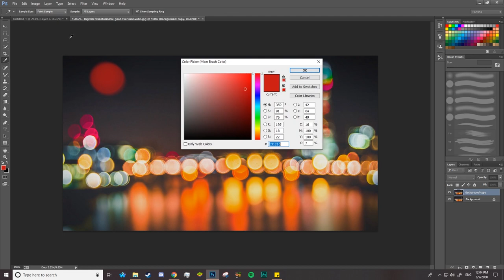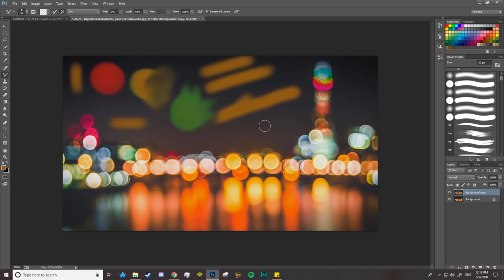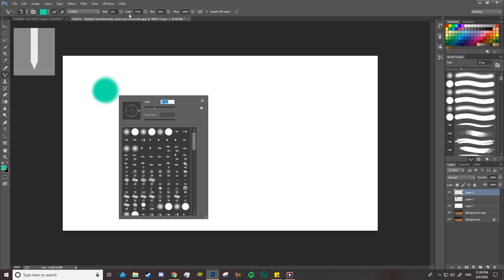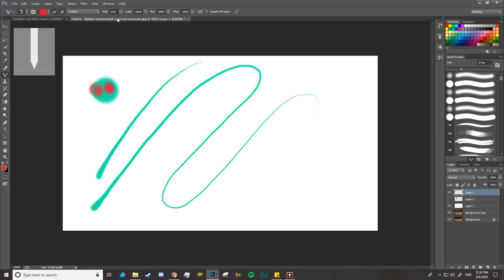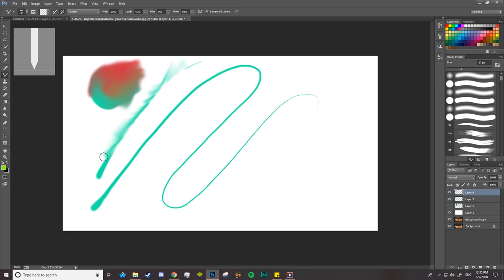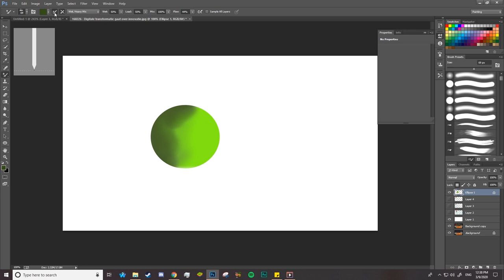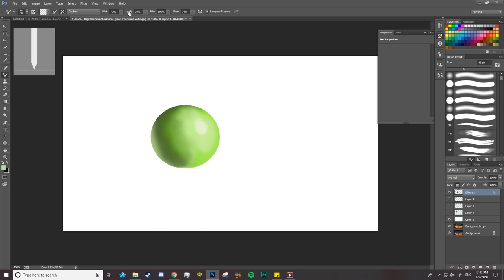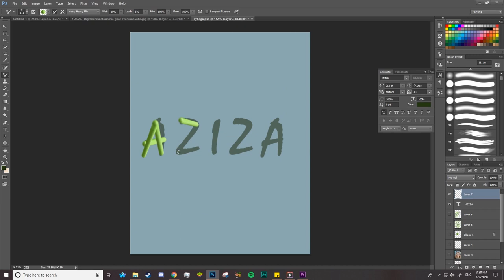2- Mixer Brush Tool in PHOTOSHOP فرشاة الخلط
شرح فرشاة الخلط لمزج الألوان في فوتوشوب